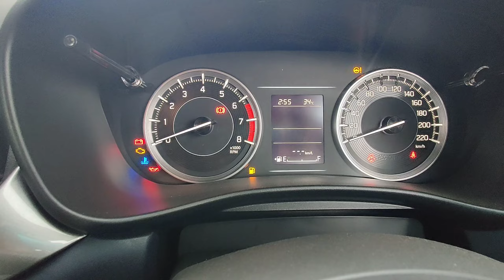Baleno Sigma MT 2022 - value for money varient, Review & features